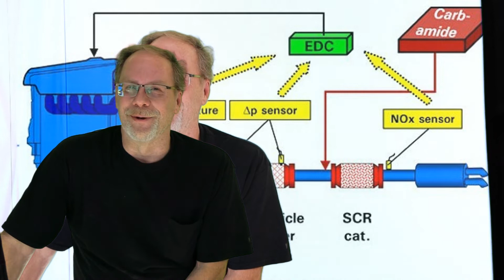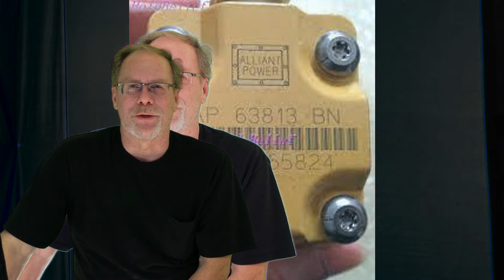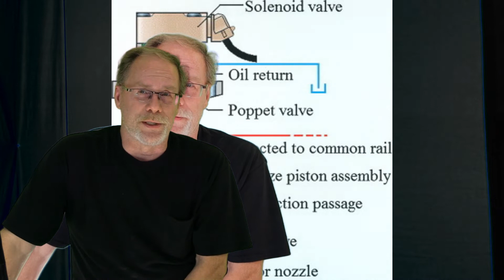9 Reasons Why the 7.3L Was the Most Reliable Power Stroke.............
STOP IN TODAY TO SEE WHY THERE ARE 9 Reasons Why the 7.3L Was the Most Reliable Power Stroke